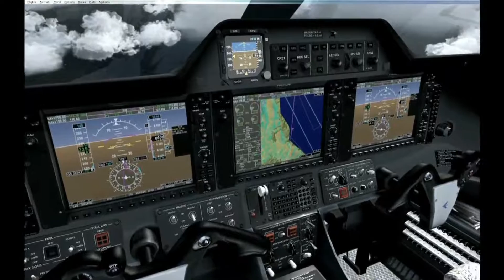【FSX】 Embraer Phenom 100 approaching Tympaki Greece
Approaching Tympaki Airport is South Crete Greece with Embraer Phenom 100. The scenery is photoreal using REX 2.0 and an i7 computer with 8gb Ram